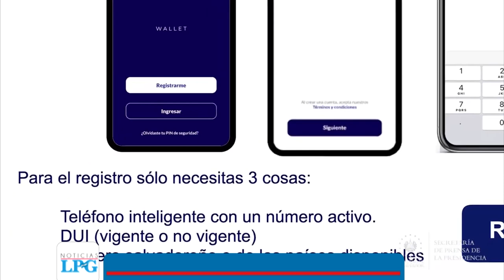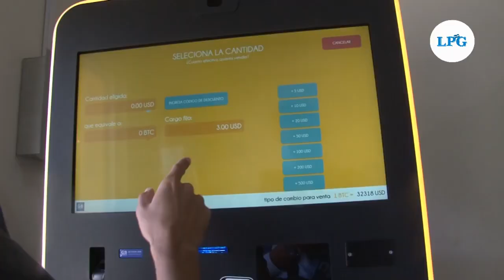Noticiero LPG 20 de octubre: Asamblea aprueba decreto que prohíbe marchas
Este miércoles, diputados del oficialismo aprobaron en la  Asamblea Legislativa el decreto para prohibir las concentraciones de personas hasta el 8 de diciembre.

¡Visítenos!